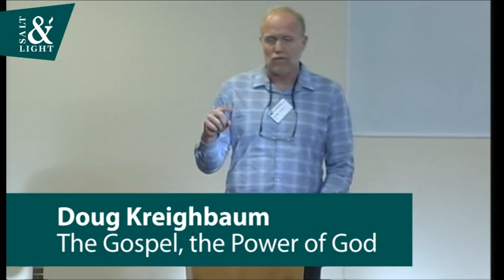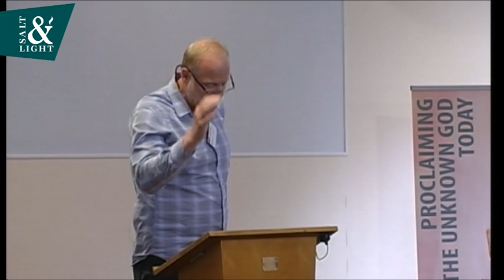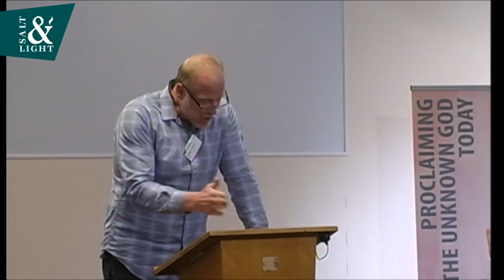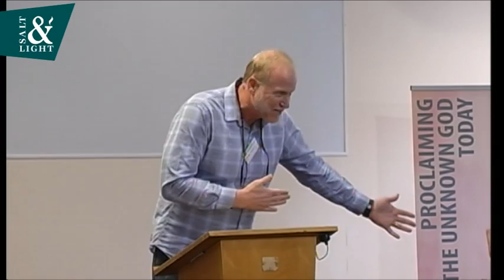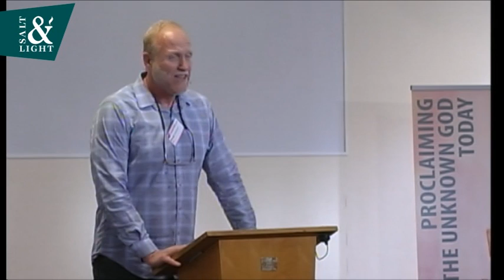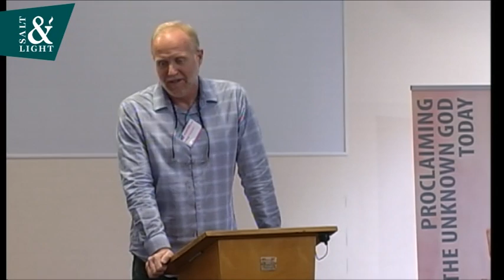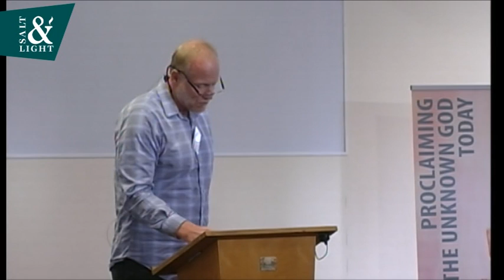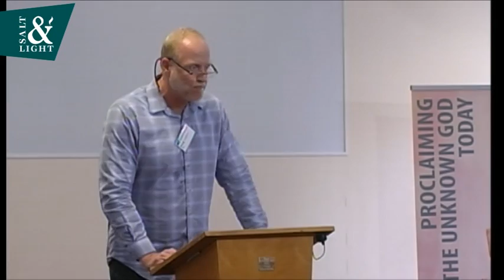Doug Kreighbaum - The Gospel, the power of God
Doug Kreighbaum (USA) speaks at the Salt & Light International Leaders Conference 2016